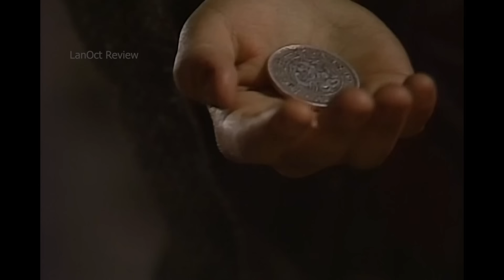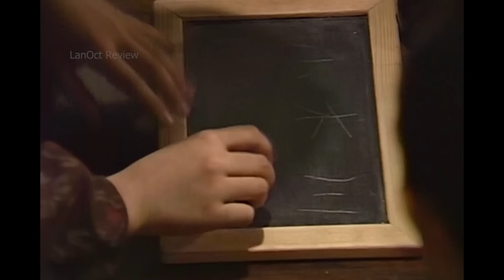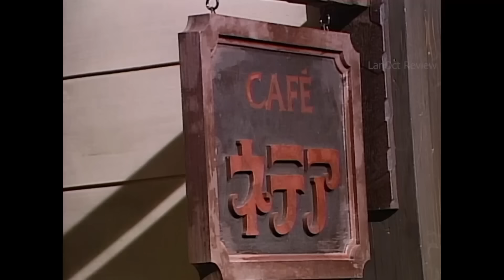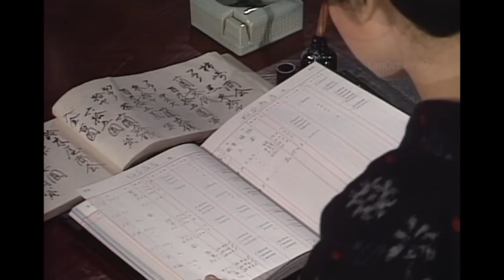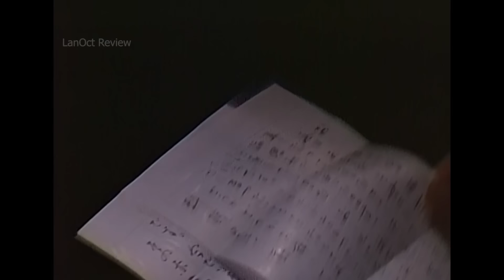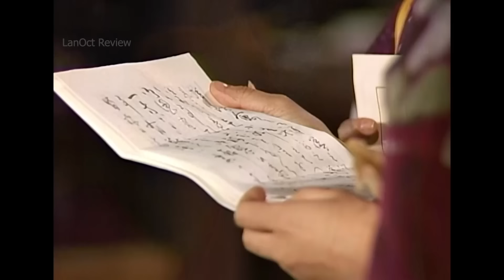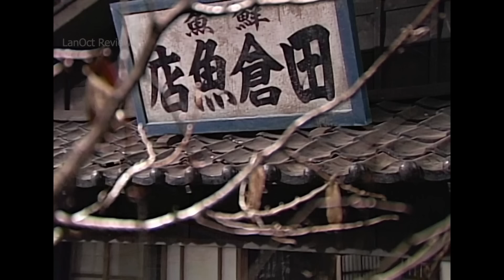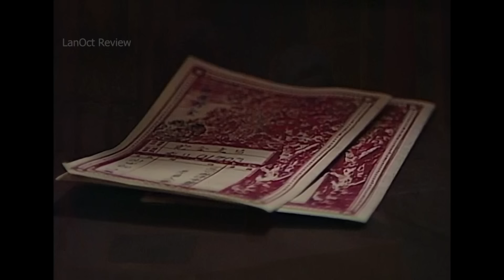【LanOct Review】cô bé 7 tuổi đi làm ô.sin nuôi sống gia đình trở thành huyền thoại